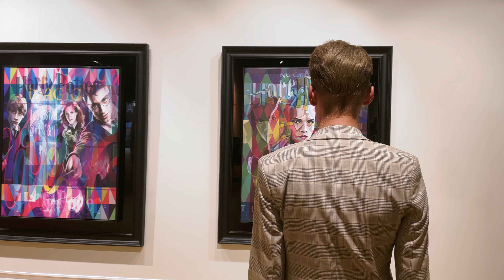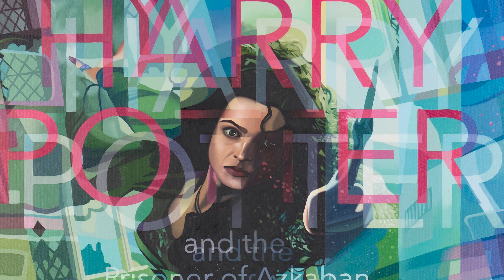SMM Revelations and intro to the collection